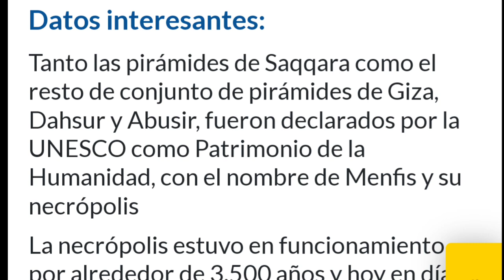🤔¿MENES? ¿ZOSER?🤔¿KEOPS?🤔 | EGIPTO PRINCIPALES FARAONES 1 | HISTORIA